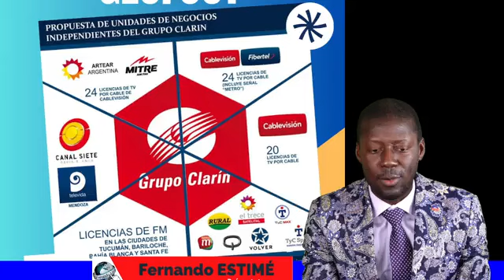Nou wè Koze Argentine